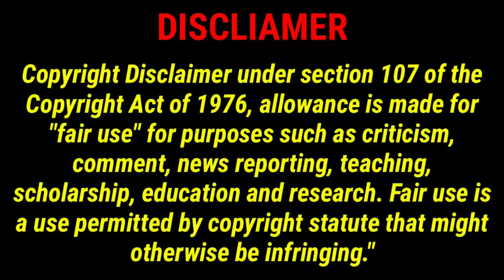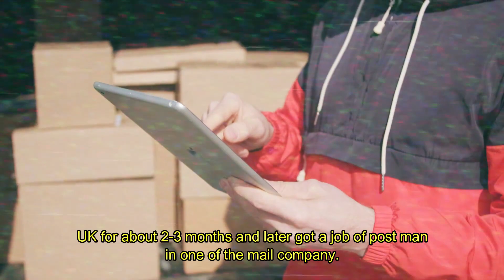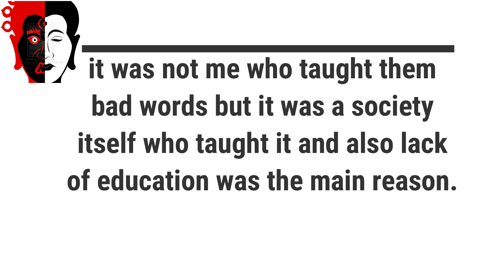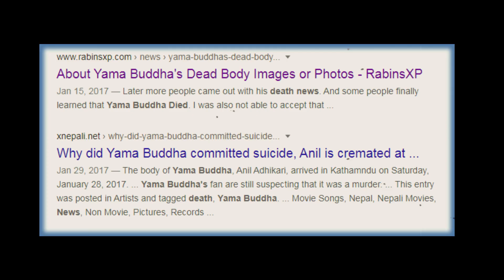5 INTERESTING FACTS ABOUT YAMA BUDDHA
Hello and what’s up beautiful people?Hope you guys enjoy the video and don’t forget to like, share and subscribe our channel.If there are any mistakes in our video then let us know in our comment section.Not only that,if you guys also want us to make top five video on different topic then don’t forget to recommend us.
I do not own most of the footage presented in this video.It was taken from official YouTube channel of Yama Buddha. You can also check out his YouTube channel and listen his great music through the given link;
👥Stay Updated;
Keep supporting us and we will try our best always to keep good videos.